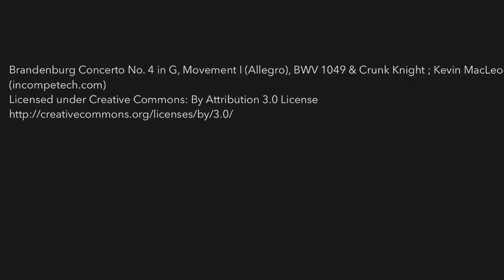Issan Thai House build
Part of the construction of a house in the Issan region of Thailand